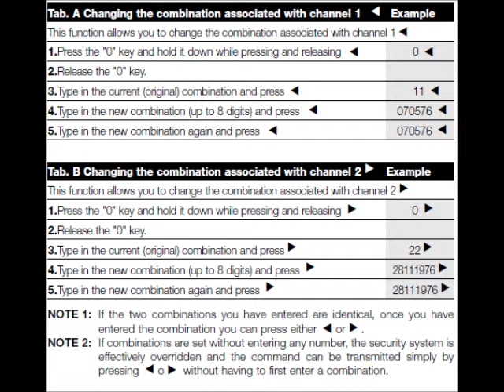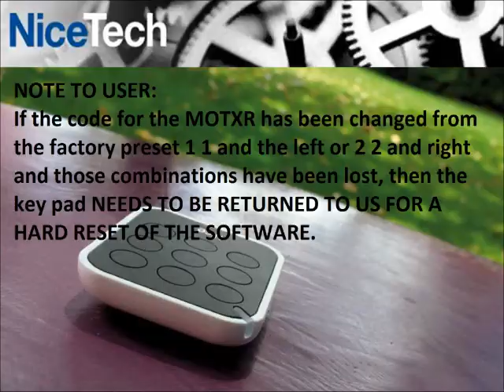Changing MOTXR input code video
This video shows how to change the input code on an MOTXR